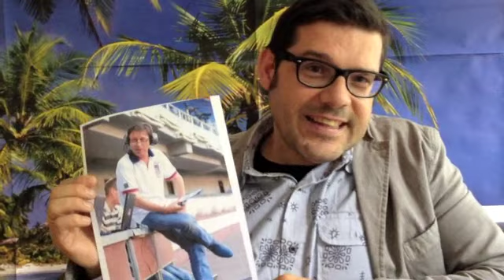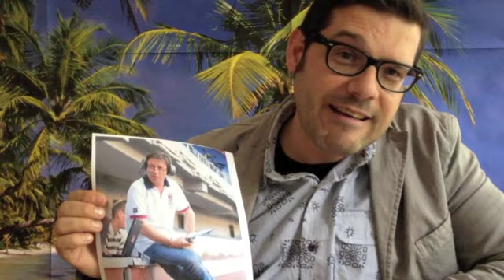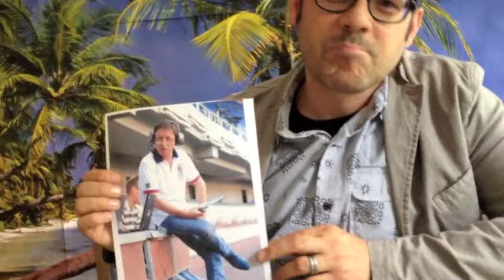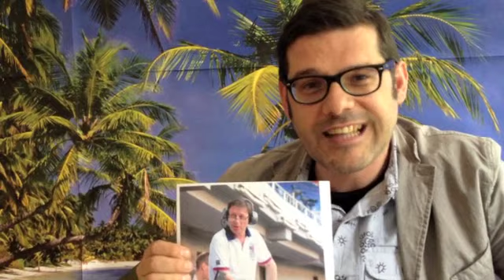waltl2.m4v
Gregor Waltl über den kommenden Europameister und wie man Fußball für Blinde kommentiert. Live-Interview für